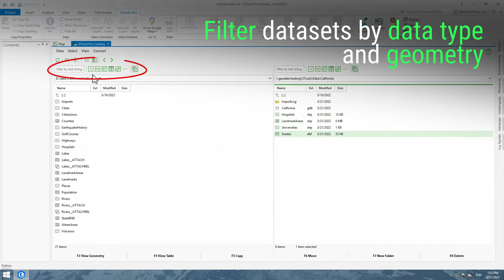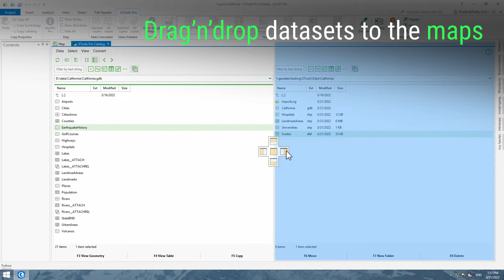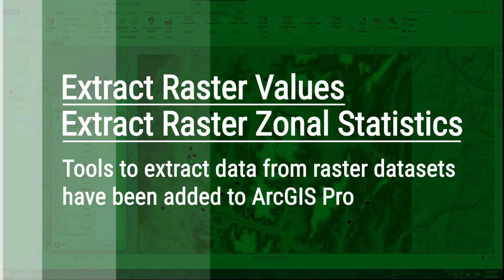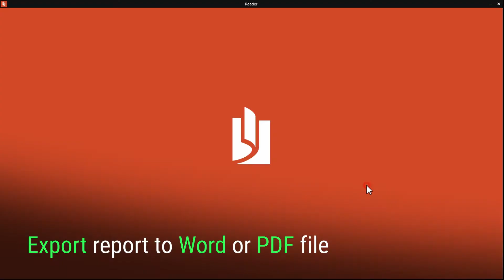What's new in XTools Pro 22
Meet the new XTools Pro 22 and see what new tools and features are introduced in the new version for ArcMap and ArcGIS Pro.

Contents:
0:00 Intro
0:08 New XTools Pro Catalog in ArcGIS Pro
1:11 Find Multipart Features and Split Multipart Features in ArcGIS Pro
1:32 Export to KML: Improved support for 3D and time properties
1:56 Grid from Points, Grid from Contours and Grid to Contours in ArcGIS Pro
2:26 Extract Raster Values and Extract Raster Zonal Statistics in ArcGIS Pro
2:47 GPX Export/Import: new geoprocessing tools in ArcMap
3:11 All-new Feature Report in ArcMap